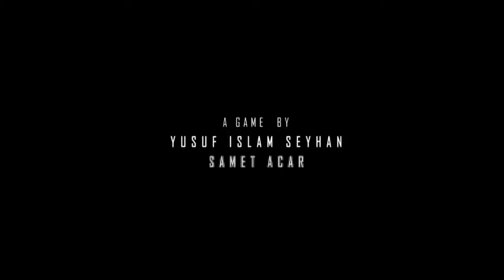Police Car Game Cop Simulator Impossible Game - New Police Car Game - Android Gameplay